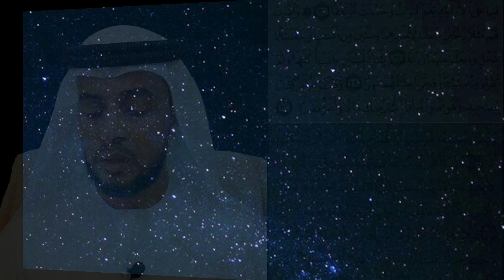Amazing Recitation Of Surathul Kahf.Part{03}|Ayath No:32 to 49|لسورة الكهف{QariAbdurrasheedSaqafi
SoorathulKahf Qiraath With TajweedRules.
u Can Practice With This Vedio.
Amazing Recitation Of Surathul Kahf.Part{03 of 06}|Ayath No:32 to 49|الكهف|QariAbdurrasheedSaqafiVengur